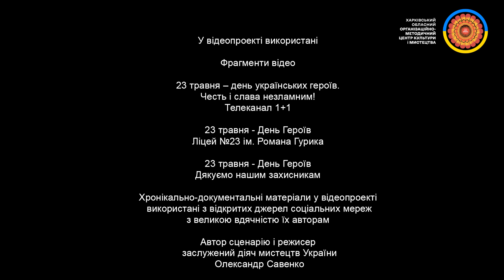23 ТРАВНЯ - ДЕНЬ ГЕРОЇВ УКРАЇНИ. Сценарій і режисер - Олександр Савенко, монтаж - Юлія Харіна.